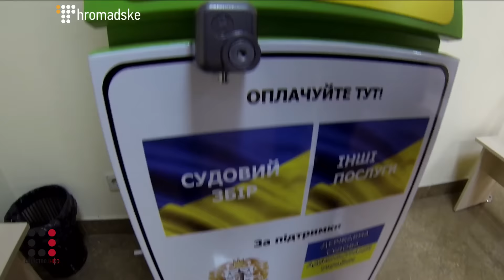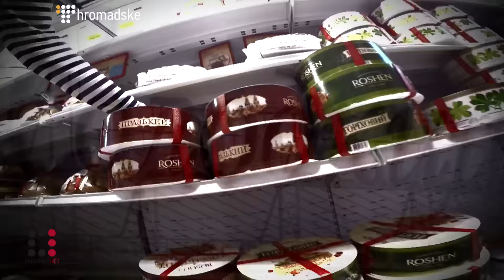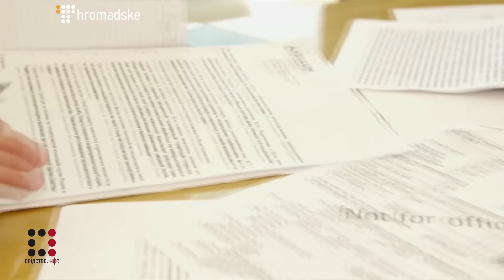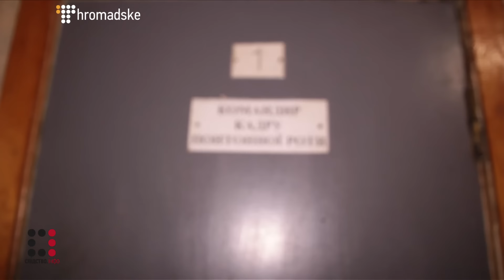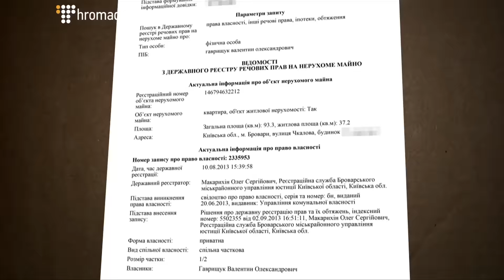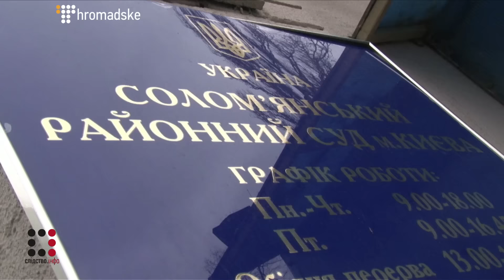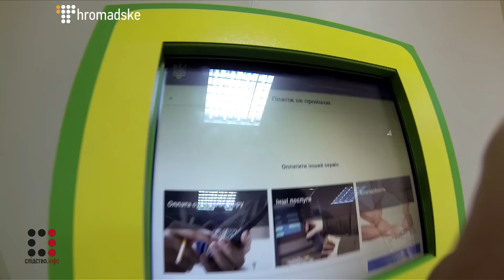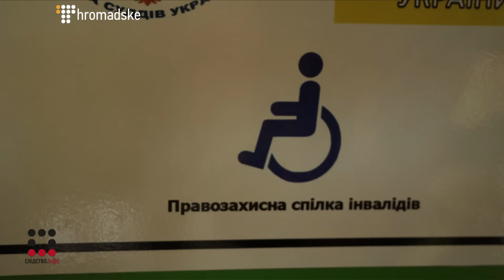"Слідство.Інфо" #86 від 18.05.2016: Офшори Порошенка-Військові-Обдурені інваліди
У 86-му випуску програми "Слідство.Інфо" від 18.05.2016:
- Президент Петро Порошенко приховав правду про свої офшорні операції;
- Як військове начальство позбавляє житла в своїх підлеглих;
- Платіжні термінали для інвалідів - нова бізнес-оборудка.